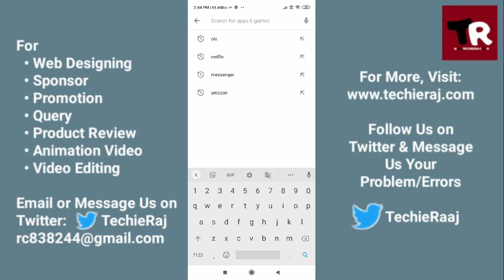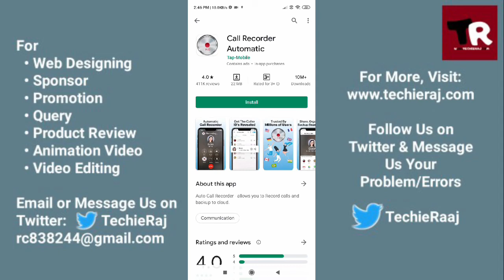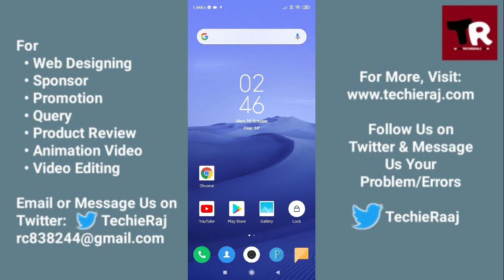Redmi A3 Call Recording App Setting